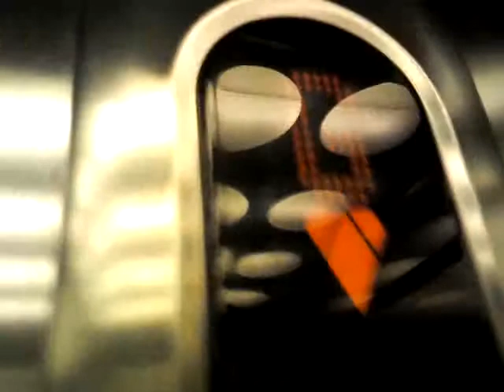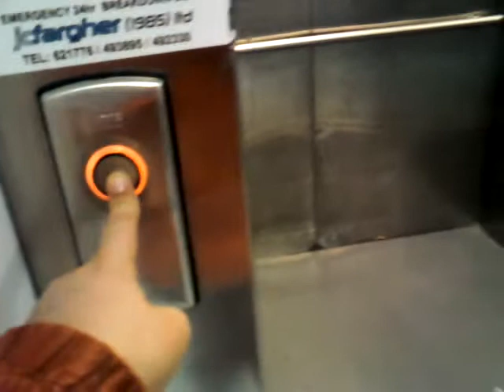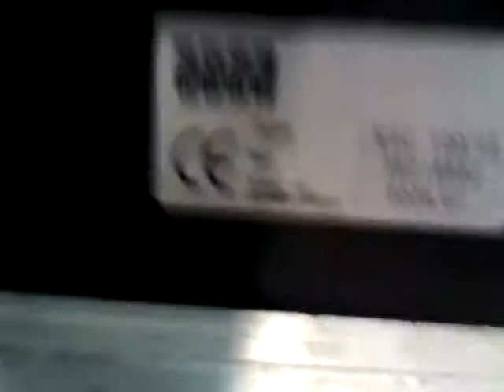Ecodisc at B&Q plus travellators & Nudge Mode!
This lift is very battered for it's age.
Details about lift:
Capacity:13 PERS or 1000kg
Brand:KONE-2nd generation Ecodisc
Floors:2 (G,1)